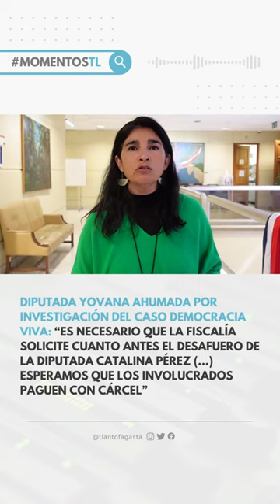"Es necesario que la fiscalía solicite cuanto antes el desafuero de la diputada Pérez": Dip. Ahumada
MomentosTL | "Es necesario que la fiscalía solicite cuanto antes el desafuero de la diputada Catalina Pérez (...) esperamos que los involucrados paguen con cárcel": Diputada Yovana Ahumada por investigación del Caso Democracia Viva